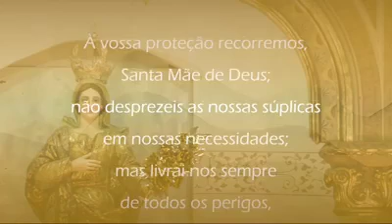ARCEBISPO EM SEU LAR - 06/08/2020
MENSAGEM COM TRADUTOR DE LIBRAS ( Danilo Jatobá)

🙏💒💓 MÊS VOCACIONAL
MÉS DE NOSSA SENHORA DOS PRAZERES!!

Ele não mede esforços para motivar a todos a viver e rezar com a palavra, "Eu e minha familia cantaremos ao Senhor".